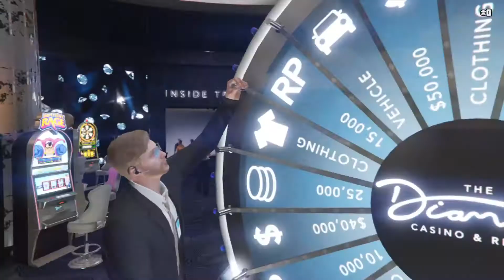Gta V Online *Car of the week*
El coche de la semana en la ruleta de la suerte Truffade Z-Type